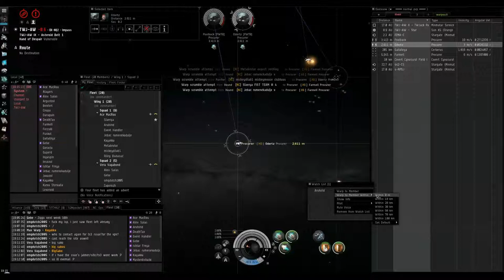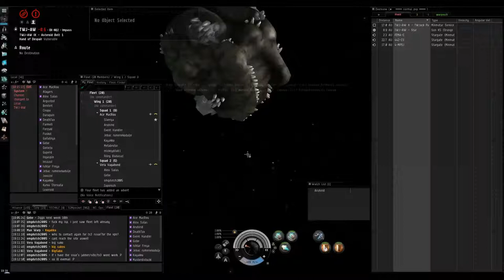Bombers vs. Procurer botter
And yes, I know I fucked up my cap management. I didn't expect the points to drain so much and I didn't need the tank :)